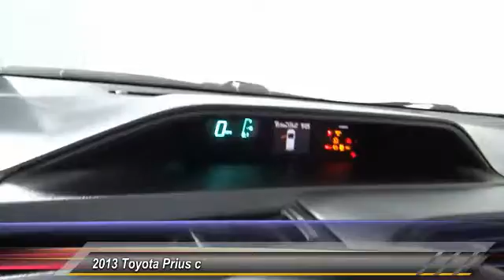2013 Toyota Prius c HEMET BEAUMONT MENIFEE PERRIS LAKE ELSINORE MURRIETA 714959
2013 Toyota Prius c 5DR HB TWO

GOSCH FORD HEMET PROUDLY SERVING HEMET, BEAUMONT, MENIFEE, PERRIS, LAKE ELSINORE, MURRIETA, AND SURROUNDING SOUTHERN CALIFORNIA LOCATIONS. THIS SUPER WHITE 2013 Toyota PRIUS C IS EQUIPPED WITH A 1.5L DOHC 16-valve VVT-i Atkinson-cycle I4 hybrid engine, AUTOMATIC TRANSMISSION, AND RECEIVES AN ESTIMATED 53 City/46 Hwy MPG. GOSCH FORD HEMET 150 CARRIAGE CIRCLE HEMET CA 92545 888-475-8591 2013 Toyota PRIUS C 5DR HB TWO This 2013 Toyota Prius c Two is offered to you for sale by Gosch Auto Group. Your buying risks are reduced thanks to a CARFAX BuyBack Guarantee. The Toyota Prius c Two speaks volumes about it's driver, uncompromising individuality, passion for driving, and standards far above the ordinary. It's exceptional fuel-efficiency is a clear sign that not all vehicles are created with the same standards. You can tell this 2013 Toyota Prius c has been pampered by the fact that it has less than 41,751 miles and appears with a showroom shine. Please contact the Gosch Auto Group for more information. Stock #: 714959 | VIN: JTDKDTB30D1534220 | 2013 Toyota Prius c 5dr HB Two Gosch Ford Hemet